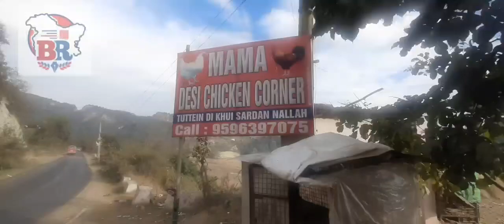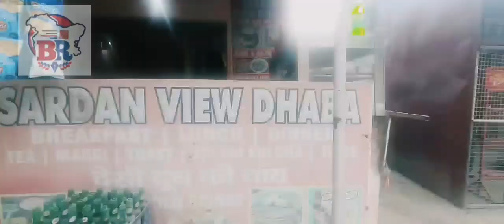Mama chicken corner offering best quality of non veg food